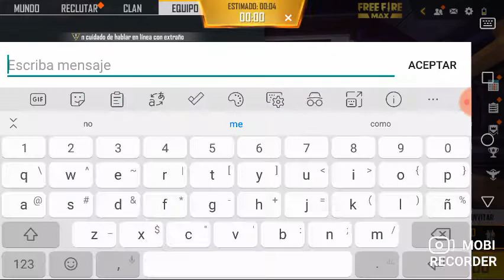madurar?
Mobi Recorder